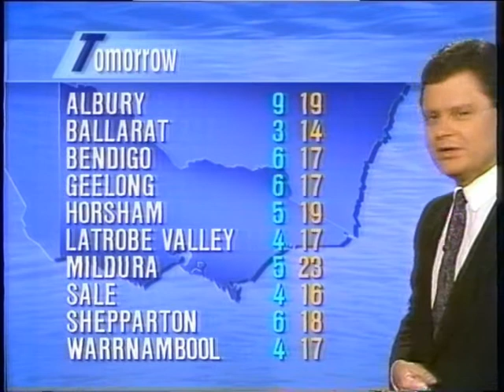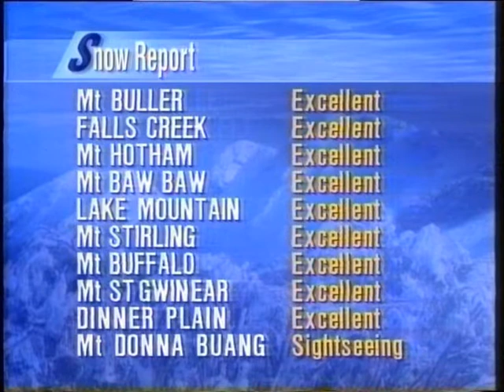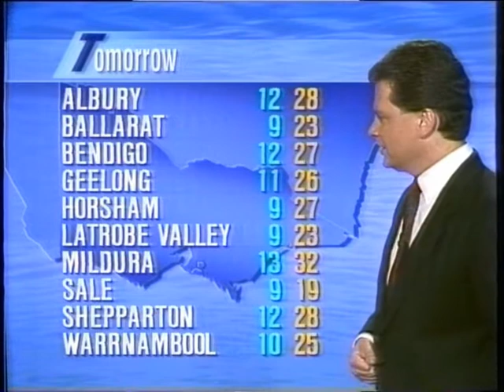ABC 1991 Victoria, Weather, Sport and News segs from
Mary Delahunty news, Arthur Higgins sport and a young Paul Higgins on the weather (No, Paul and Arthur are not related) .